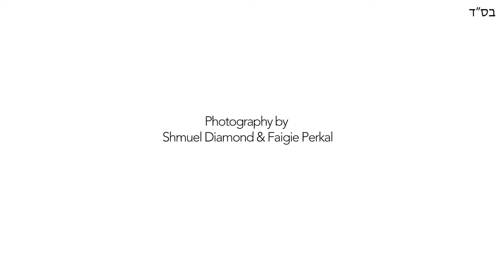Jenny & Mathew's Sheva Brachos Slideshow